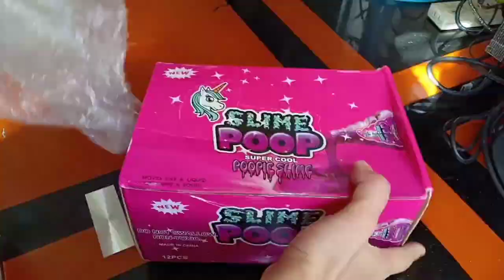Unicorn Poop Slime ₱36 & Castle Molder ₱59 only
Check out this shop on Shopee!

💛 BAYMACK 💛 ( WEBSITES)
Earn money apps that pay by WATCHING VIDEOS:
🤍 Zaptaps🤍